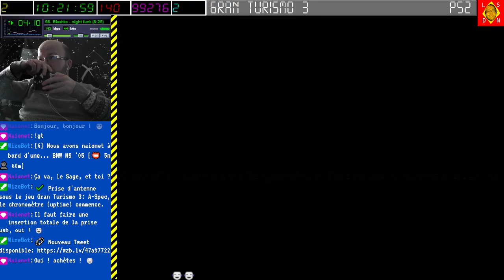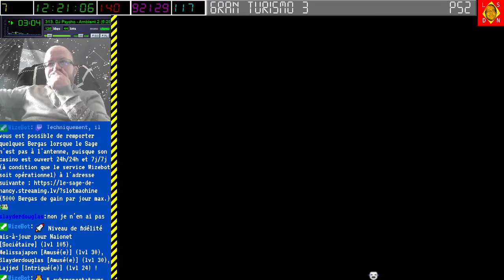[05-11-2022] Gran Turismo 3 [LSDN]